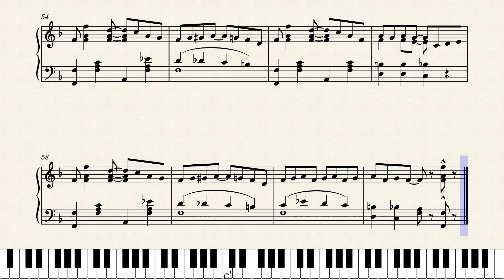Down Home Rag by Wilber C.S. Sweatman (1911)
The best-known piece by Wilbur C. Sweatman, originally from Missouri and later established in New York, talented musician, bandleader and recording artist best remembered for his clarinet playing. He befriended Scott Joplin late in Joplin's life and was an executor of Joplin's estate. This was the first of his three rags, published by Will Rossiter in Chicago in 1911.